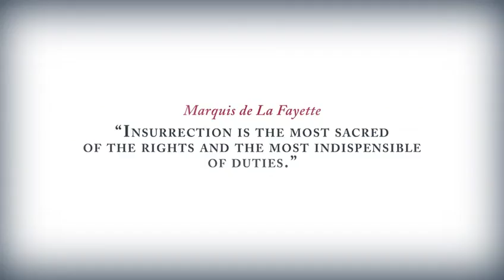Assassin's Creed 3